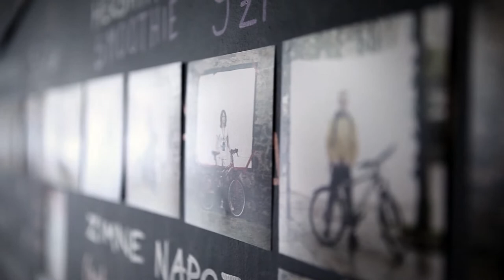DOKUMENTA CICLISTA w cafe rozrusznik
'I do photograph cyclists and their
bikes against white backdrop,
outdoor in public places.
My simple idea is to document a man and his bicycle.

It all started in Bristol UK and now I'm heading to different cities
and countries.
I hope to eventually document different cultures and their
relation to the beautiful machine and cycling itself.
It may be fashion, common sense, art, work, commuting, hate,
love, shame, proud, sport, pain, pleasure, etc. - I'm on my way to
find out.'

You don't need to own Colnago, you don't even need to
remember what your make is.
You don't need to be 60% of a bike yourself, you might only be 10
(read Third Policeman to find out about this phenomenon) - and
I would still love to photograph you.

What counts is that you pedal...so please follow news list to find
out when I'm arriving in your town and come around.